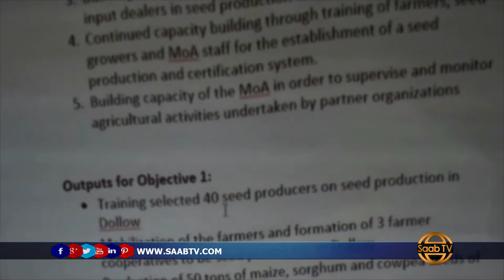Kismaayo: Hay'adda FOA Ayaa Tababar U Furtay Shaqaalaha Fidinta Beeraha